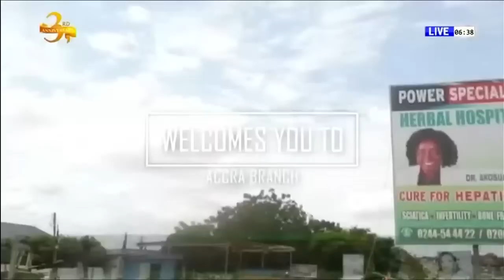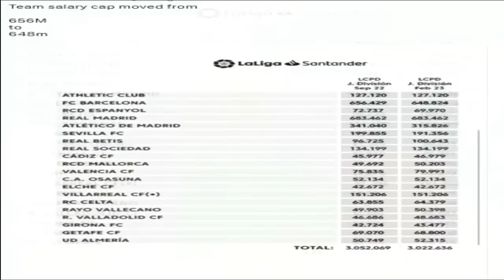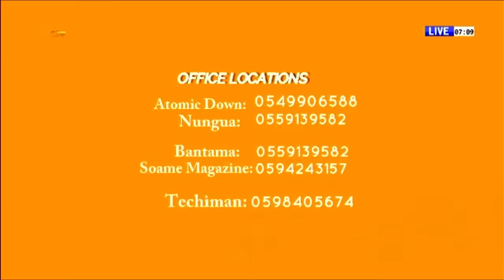The Wontumi Nation Wide Sports Show | Host: King Eben | Date : 21/2/23